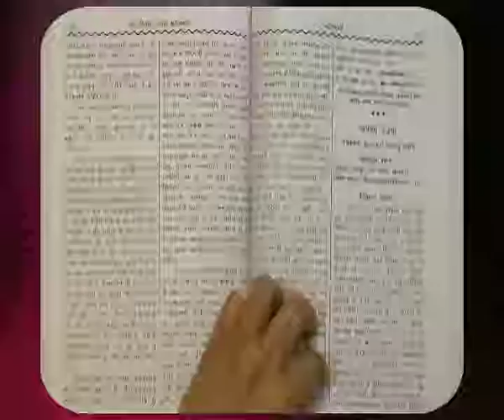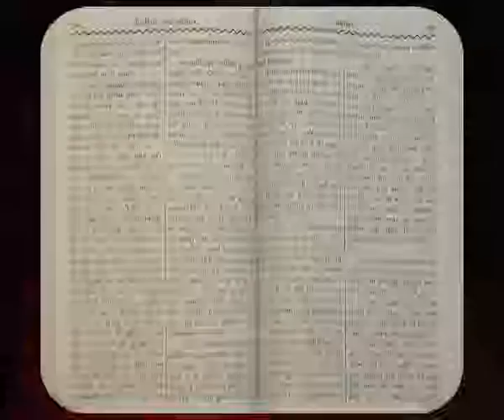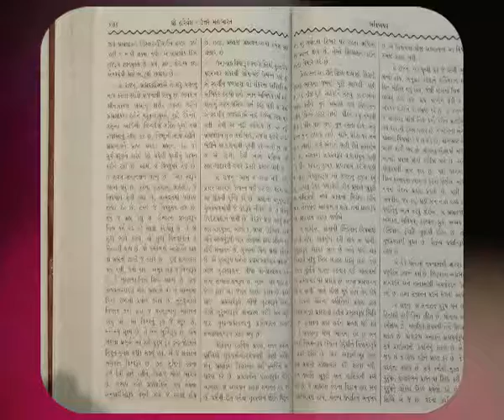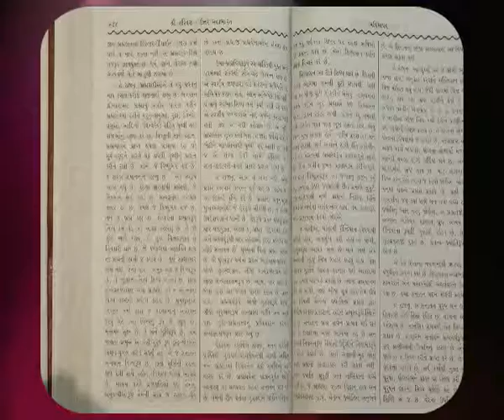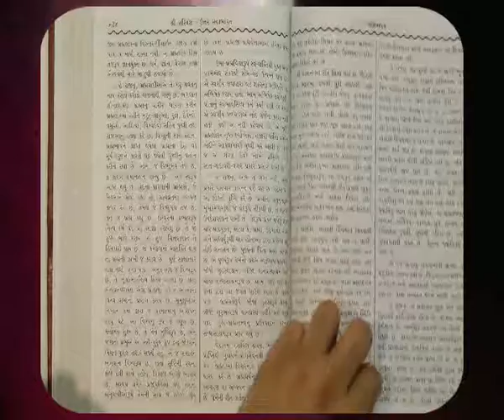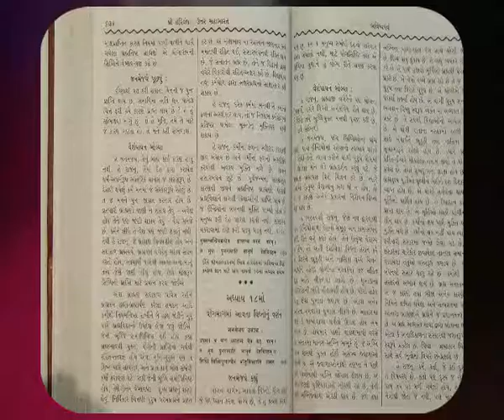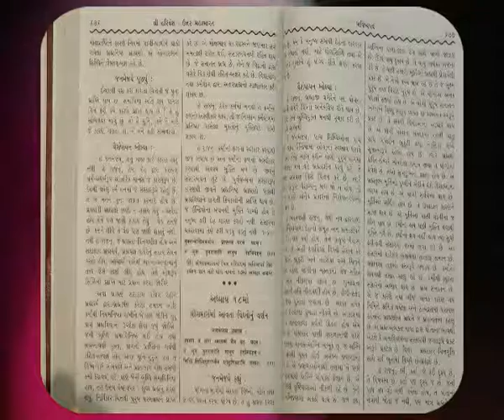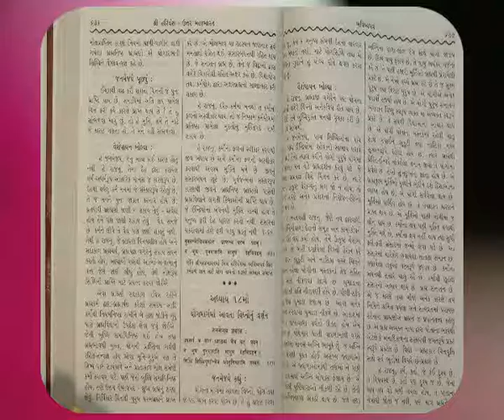Harivansh Gujarati Bhavishia Parva 16TO17